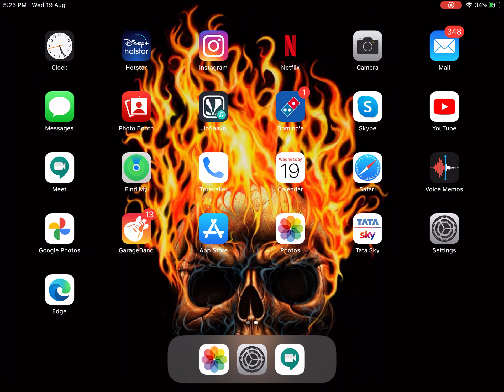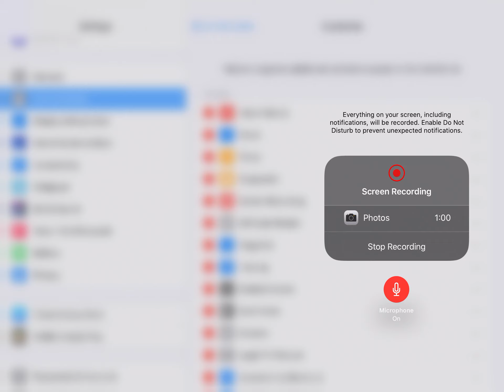Screen Recording on IOS